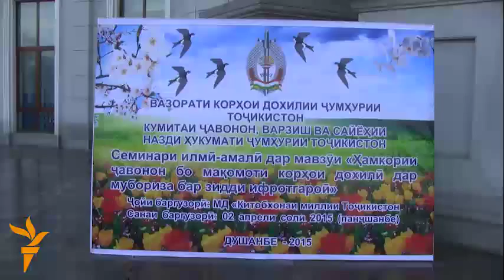Нишасти «Ҳамкории ҷавонон бо мақомоти корҳои дохилӣ дар мубориза бар зидди ифротгароӣ»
Рӯзи 2-уми апрел дар шаҳри Душанбе нишасти «Ҳамкории ҷавонон бо мақомоти корҳои дохилӣ дар мубориза бар зидди ифротгароӣ» баргузор шуд, ки дар он беш аз 400 ҷавон ва намояндагони мақомоти тоҷик ширкат карданд.